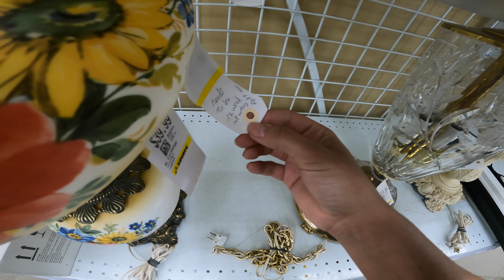Rare Gamecube Games!! | Half Of Savers Thrifting With Friends!